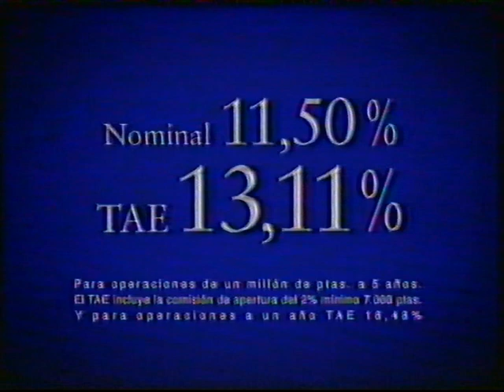Publicidad 1996 La 2 - Incluye ARGENTARIA.